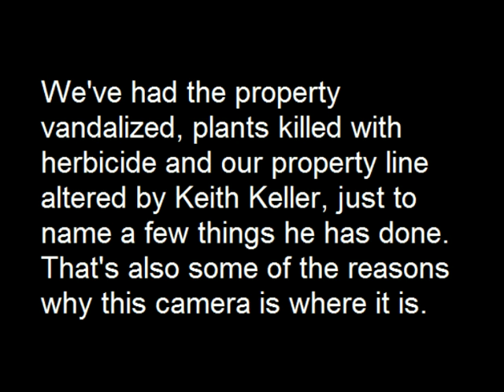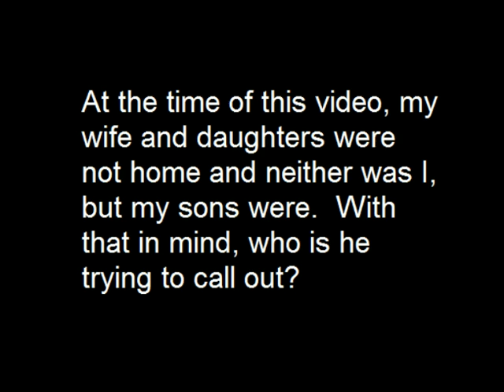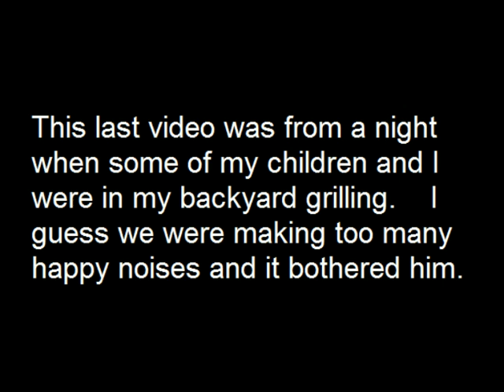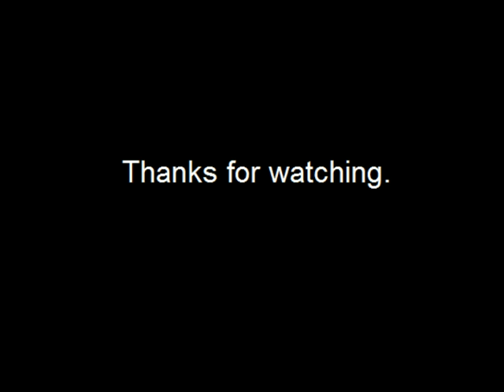Neighbors From Hell I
I was inspired by David Garner and his YouTube videos to post videos I have about my neighbor from hell, Keith Keller.

Others on YT like Dominic Mancuso and Livin Surfside have similar videos, similar camera setups and, unfortunately, similar situations. There are others who have it far worse like Neighborisajerk and Vilem D.